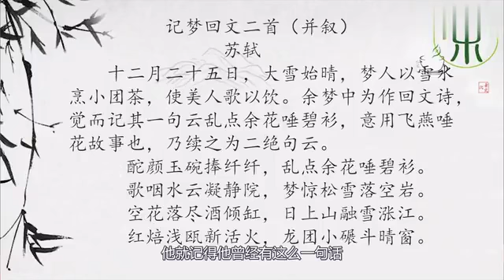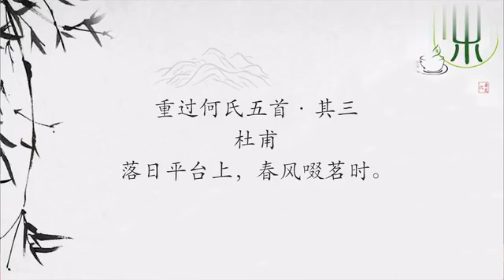中國茶文化(41/57):-茶文學概述（上）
中國茶文化(41/57):
8.1.1-茶文學概述（上）

課程目錄:
第一講　緒論
第一節　課程簡介
視頻第一節　課程簡介
第二節　茶道、茶藝與茶文化
視頻第二節　茶道、茶藝與茶文化
測驗第一講　緒論
第二講　茶之起源
第三講　茶聖陸羽
第四講　茶書簡介
第五講　茶之分類
第六講　茶藝簡介
第七講　茶藝六助
第八講　茶與文學
第九講　茶之功用

簡介
該課程產生於具有國際化視野的北京語言大學，從古今中外的維度，從文化的視角看茶、看茶人、看茶的故事。課程很長，章節很全，如果你有時間，每周聽老師聊一講，相信一個學期下來，一定能夠對中國的茶文化有更深的理解。因為，茶遠不是遊走於口腹之間的清飲，更是流淌在中國人血脈中的精魂。

課程概述
中國茶文化是中國文化的一個重要分支，秉持著中華優秀傳統文化的基因，包羅萬象。課程將對中國茶文化進行一個框架的勾勒，既有對歷史脈絡的梳理，又有對時點斷面的思考。課程力求覆蓋面廣，盡量深入淺出，結合傳統茶史的記載與現代茶學的發展，講述茶文化從理論到實踐，從傳統到未來的演變。課程註重茶之精神的引導，帶領大家感受中國人的審美追求和生命體驗。

參考資料
《茶經述評》，吳覺農主編，中國農業出版社，1987

《茶文化學》，劉勤晉主編，中國農業出版社，2000

《茶及茶文化二十一講》，程啟坤、姚國坤、張莉穎編著，上海文化出版社，2010

《中國茶經》，陳宗懋主編，上海文化出版社，1992

《中國茶葉大辭典》，陳宗懋主編，中國輕工業出版社，2000

《中國古代茶書集成》，朱自振、沈冬梅、增勤編著，上海文化出版社，2010